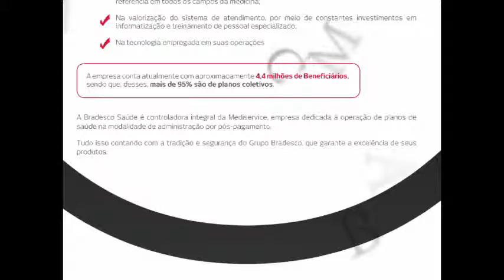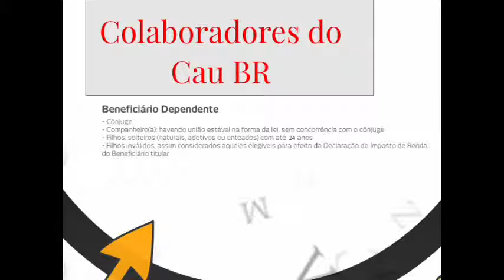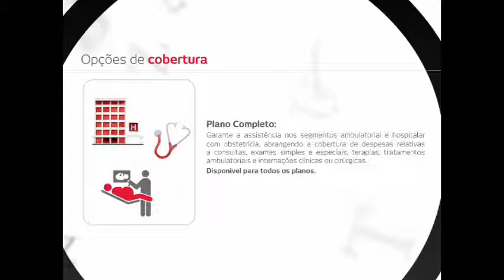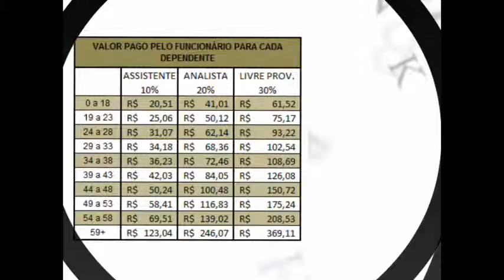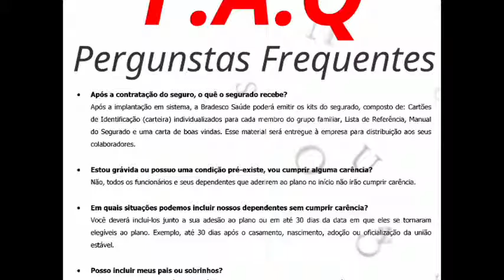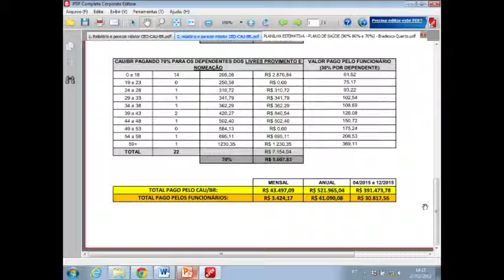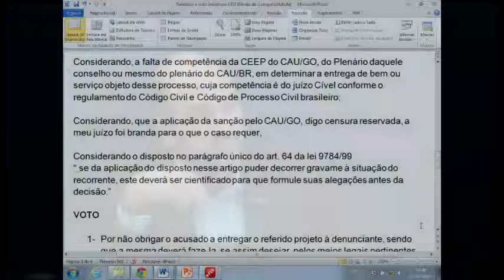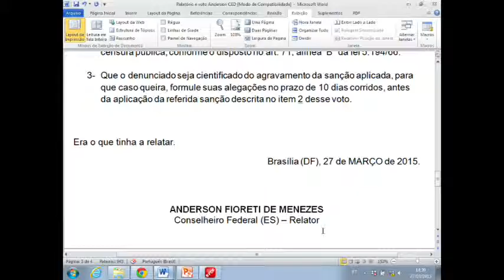40º Reunião Plenária Ordinária - Parte 4